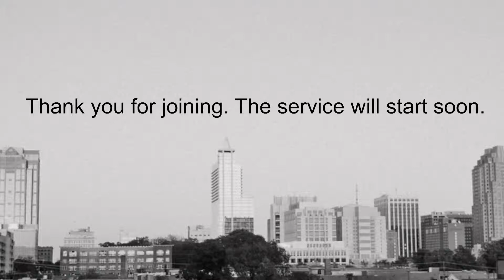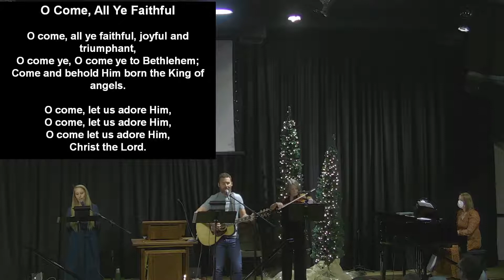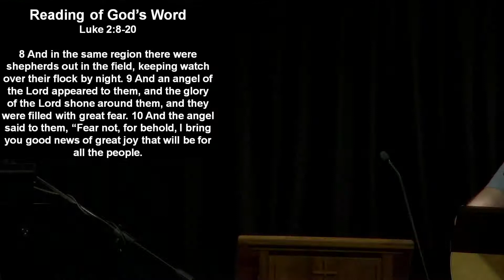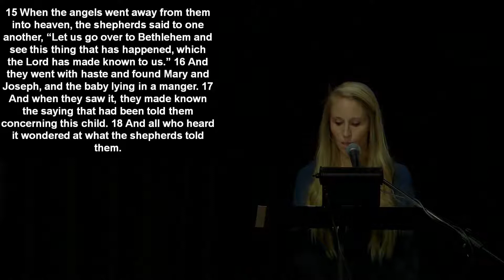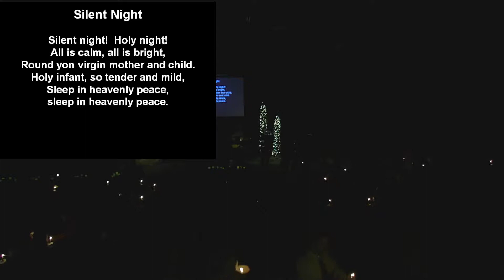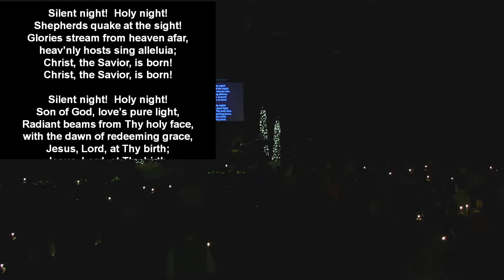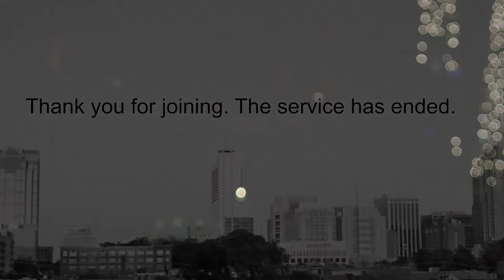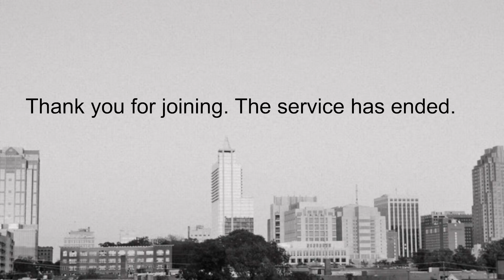Redeemer Presbyterian Church 12/24/2021